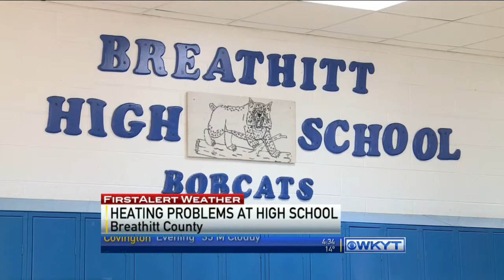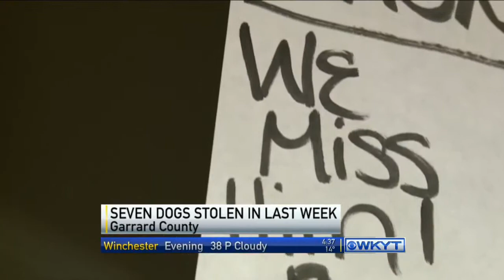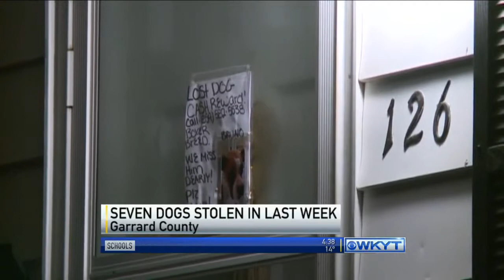WKYT This Morning at 4:30 AM on 11/19/14